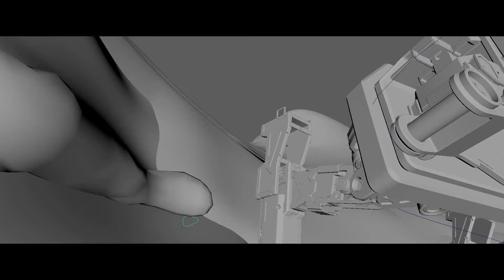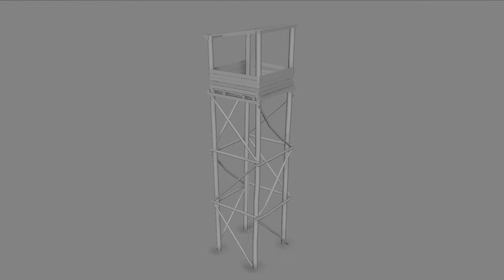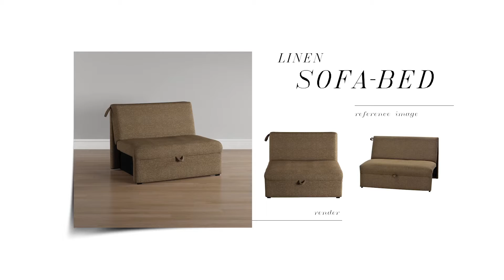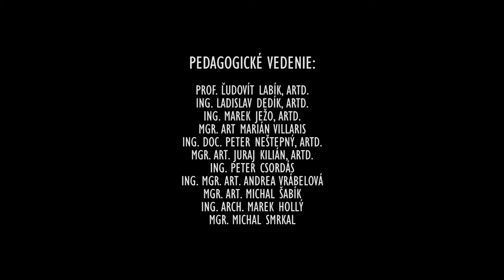Klauzurne pasmo LS Špičuk 2017/2018